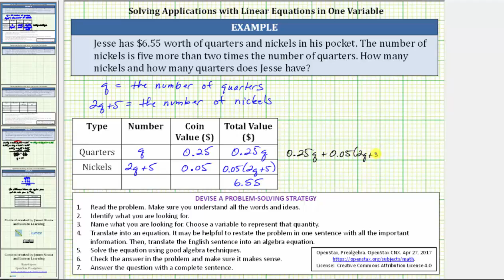Resolver un problema de monedas usando una ecuación en una variable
Esta ecuación explica cómo resolver y verificar un problema de palabras usando una ecuación lineal en una variable.